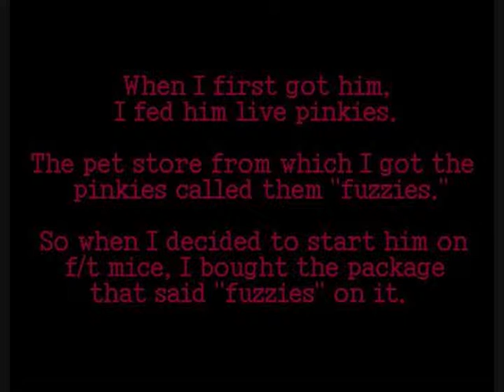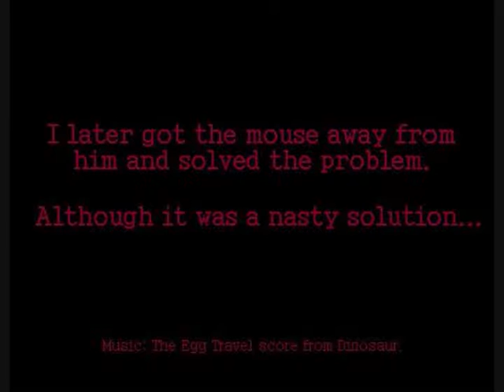Lupe Fails at Eating a Fuzzy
Lupe is an albino california kingsnake.

This is my first video, and the quality is complete crap as would be expected from someone with my obviously vast talents. Bear with me.

-KB